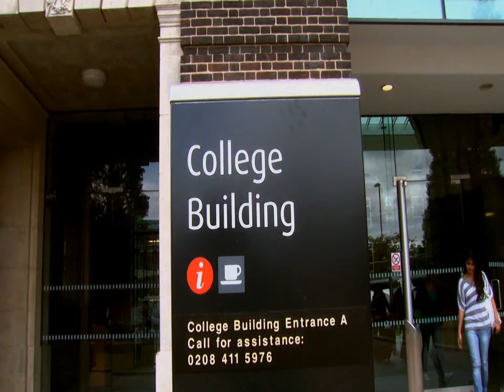meddlesez univeristy international